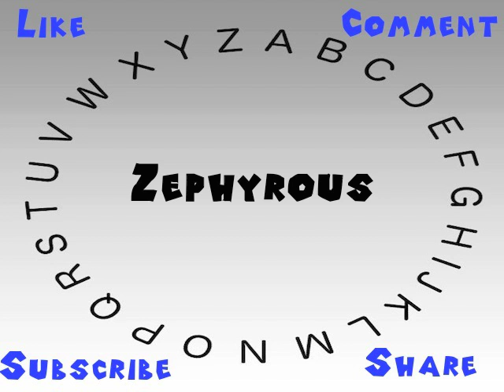How to Say or Pronounce Zephyrous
This video shows you how to say or pronounce Zephyrous.

How would you say Zephyrous?